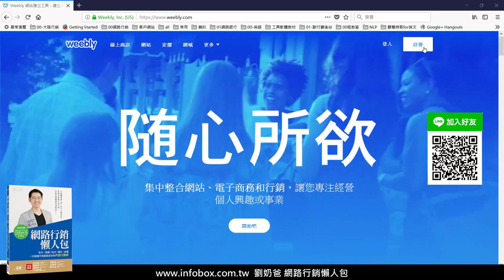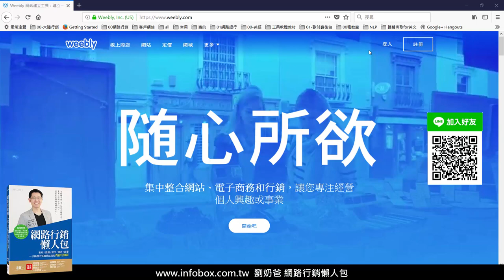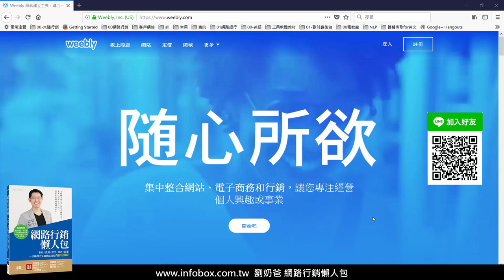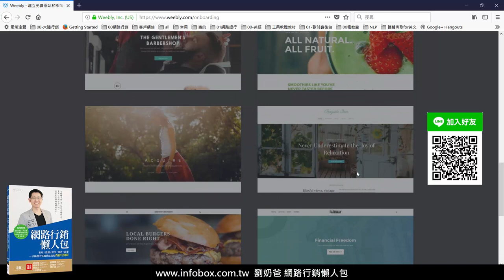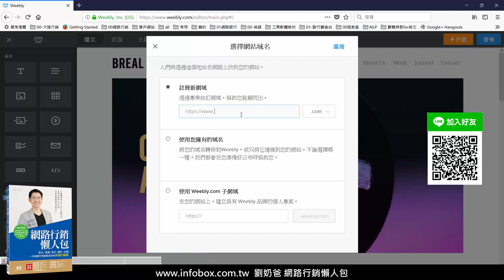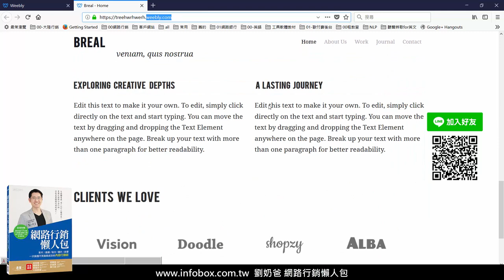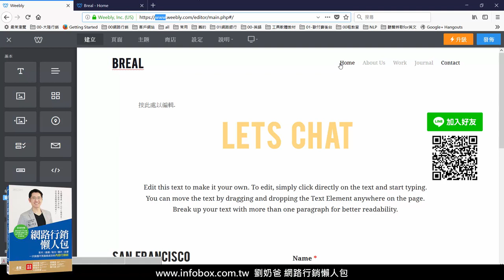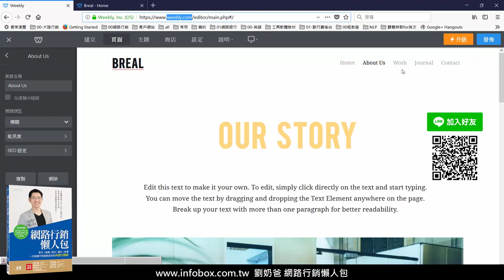架設網站不求人，自行註冊weebly教學影片wordpress joomla不一樣思維